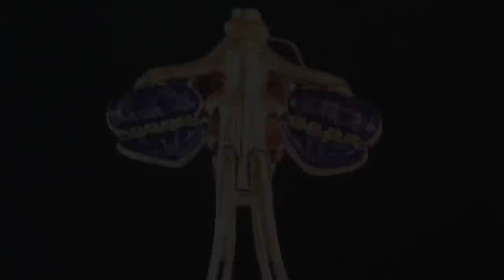René Lalique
Musique originale composée par Thomas Ditz